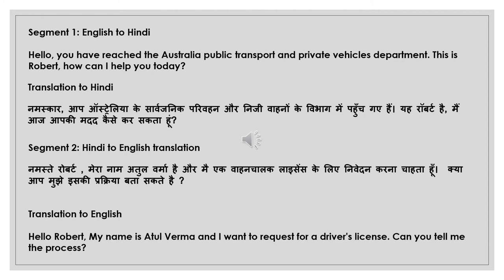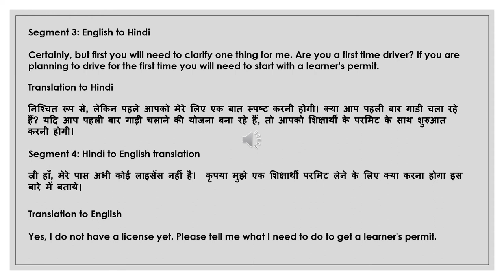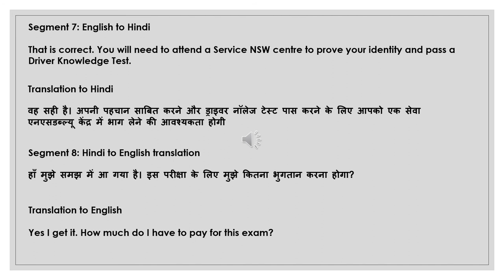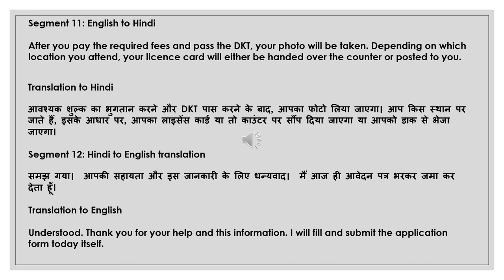NAATI CCL Hindi :: Practice Dialog 16 :: Learner's Permit